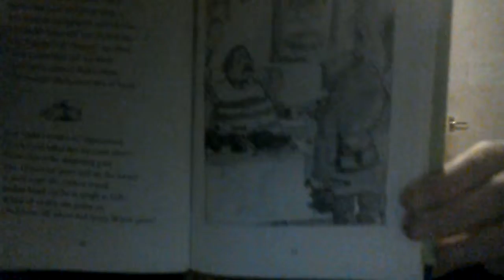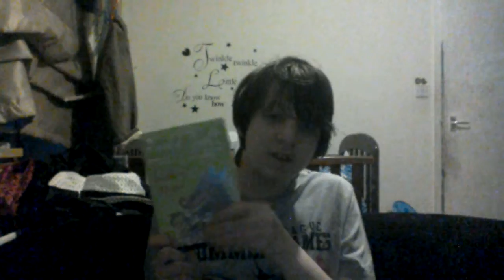book time ep 2 : roal dahl revolting rhymes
bradleys turn